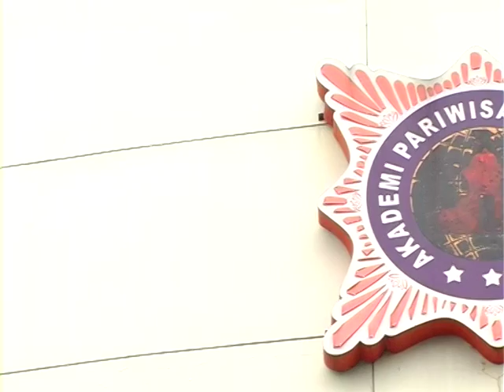AREK TV - ETALASE AKPAR MAJAPAHIT GOES INTERNATIONAL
AKADEMI PARIWISATA MAJAPAHIT MENDIDIK  SISWA DENGAN CARA LEBIH BANYAK MEMBERI  MATERI BERUPA PRAKTEK LANGSUNG// DENGAN METODE INI/ DIHARAPKAN LULUSAN AKADEMI PARIWISATA MAJAPAHIT/ DAPAT DENGAN MUDAH BERINTEGRASI KE DALAM DUNIA KERJA